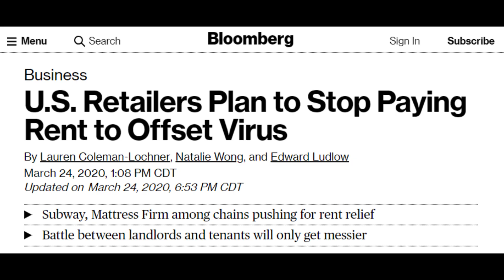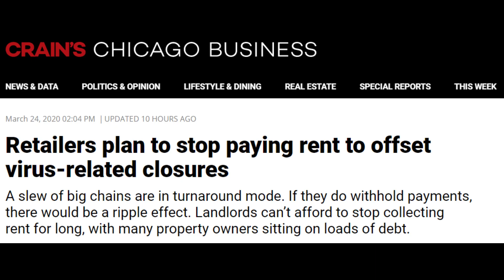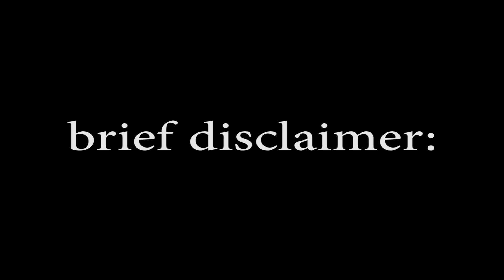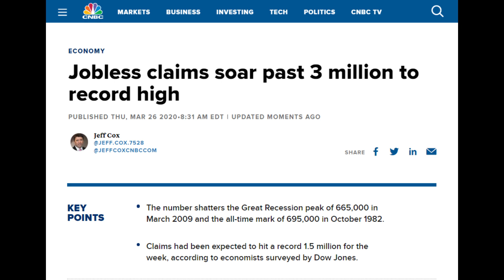RECESSION ALERT: Retail Tenants Withholding Rent?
A recent story by Bloomberg has documented a landlord’s worst nightmare: many retail tenants plan to withhold rent due to virus-related closures. This could spell disaster for the economy at large. But who can blame the business tenants? In many cases, they have been ordered by the government to close their stores indefinitely with very few alternative ways to drive revenue. Even so, this decision by many retail tenants to withhold rent could trigger a chain reaction towards a recession.

M1 FINANCE
-Build your own mutual fund (or invest in others!) for free with M1 Finance

Want to get started with building credit? Here is a no annual fee credit card with 1.5% cash back on everything

^As a bonus, you get 3% cash back in your first year when you sign up with my link!